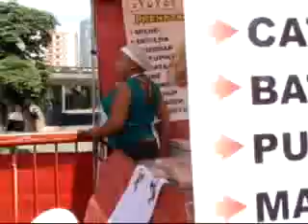Liberdade 2011 Ano Novo Chinês.flv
Bairro da Liberdade. Igreja Santa Cruz dos Enforcados, Rua Galvão Bueno